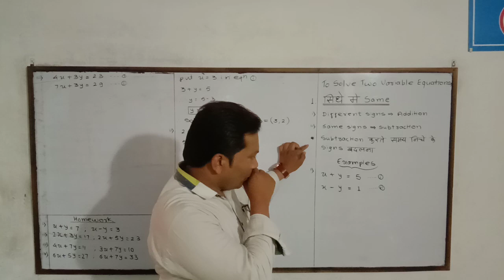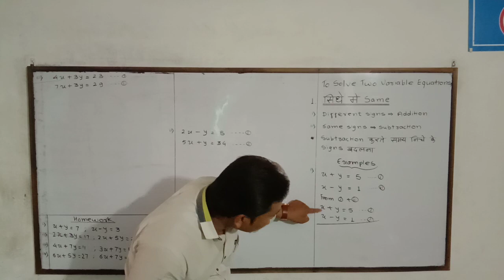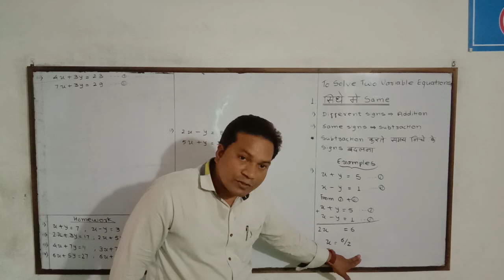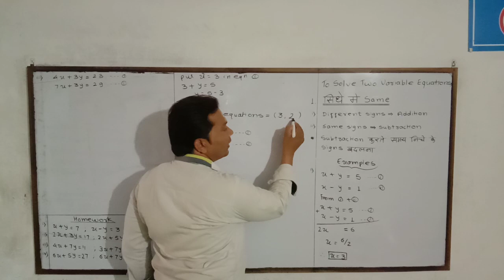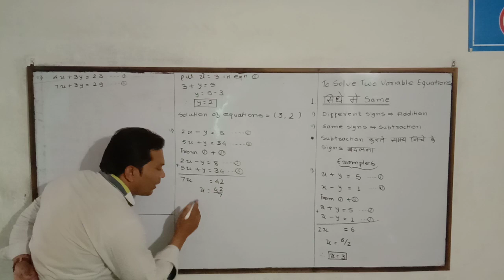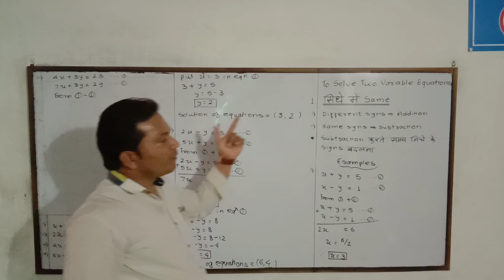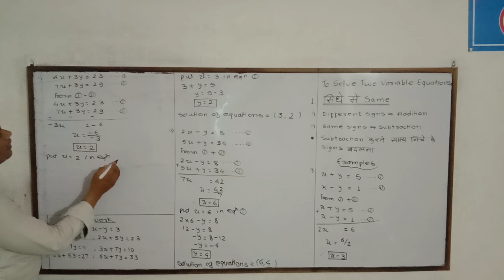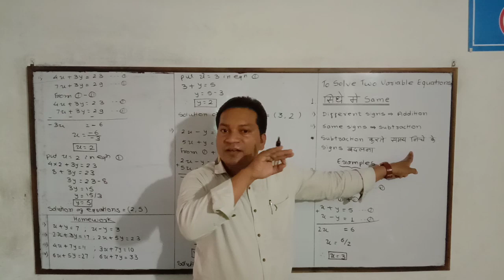Linear equations in Two Variables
Here in the video we see how linear equations are solved. We make coefficients of same variable equal. By addition or subtraction of equations we find value of a variable, then putting that value in any equation we find the value of other variable.